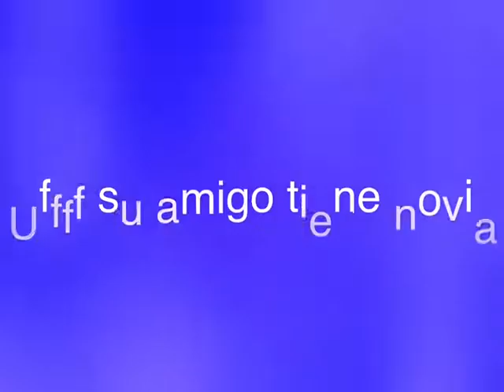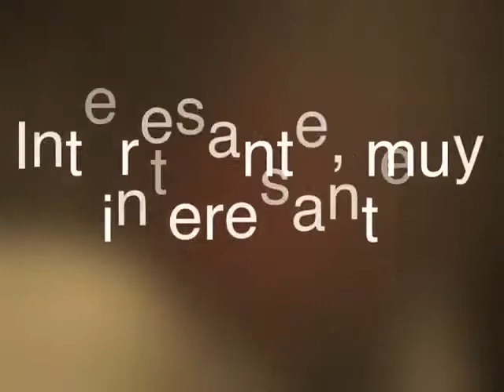BOOK TRAILER CEIP ELENA QUIROGA Diario de Greg 8 SANDRO